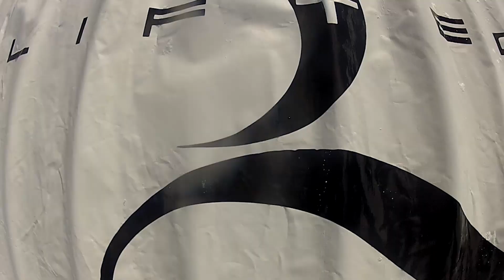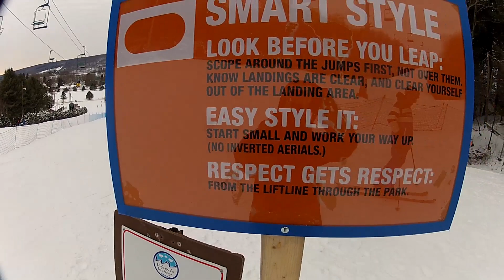woods valley shredisode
Comp Spots hit up Woods valley for a big air contest and some shredding. Here's the resoult! Sick down rail that was tons of fun also.